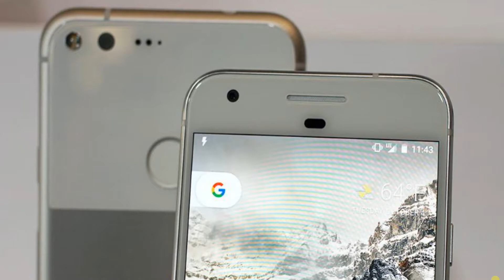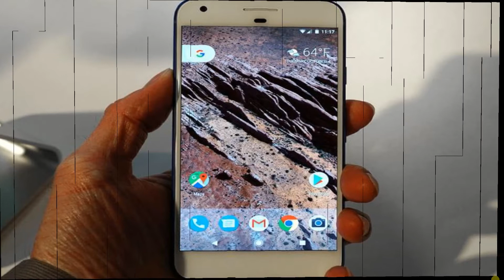Pixel: Glamping by Alisha Marie, Phone by Google